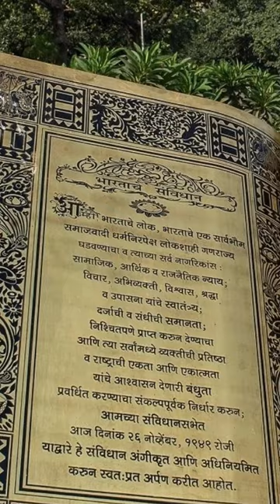हमारा संविधान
गोविंद धाम
govind dham